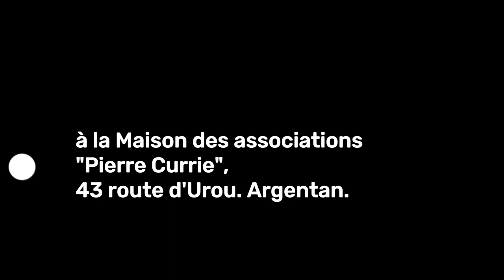Il était une fois à Argentan. Argentan. Made in Argentan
Made in Argentan est tombé sous le charme de cette photo ( datant du début du XXème siècle ) de deux enfants jouant entre le boulevard Carnot et la rue du croissant.

Elle était exposée au stand de l'association philatélique ( tenue par les sympathiques membres, Thierry Huet des Aunay et Jean Lechien) à l'occasion de la fête de la normandie.

Si vous êtes amoureux de votre ville, n'hésitez pas à franchir la porte de l'association pour aller decouvrir, échanger, partager vos souvenirs où vos cartes postales si vous en possédez.

L'association qui regroupe des passionnés de timbres, cartophiles et autres numismates, se retrouve tous les deuxièmes dimanche de chaque mois à la salle Pierre Curie de 9 h 30 à 12 h 00